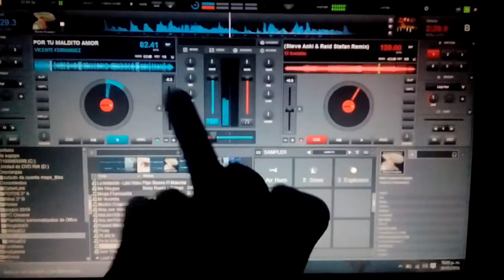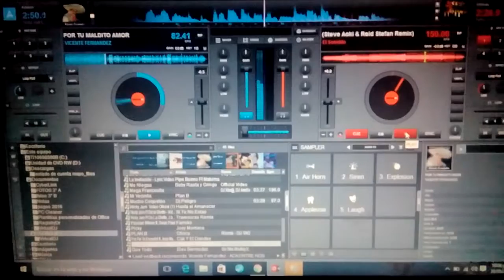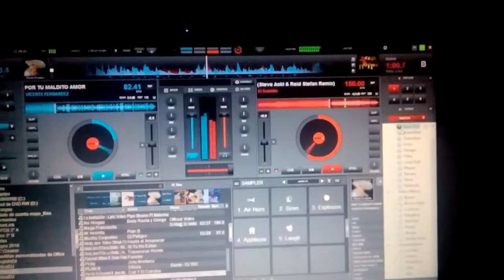D😂😂j' el sonidito